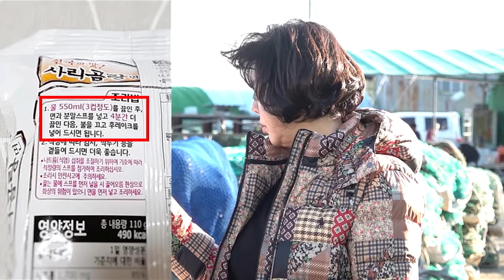라면요리로 알게 된 신세대 VS 구세대 구별법 [같이삽시다 유튜브온리] KBS(2020.12.17)방송